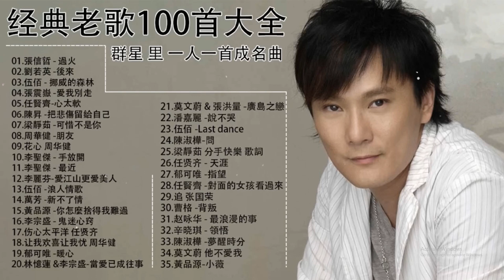80 ~ 90年代经典老歌 💕 经典老歌500首大全 💕黃品源-小薇,任賢齊-心太軟,劉若英 -後來.赵咏华 - 最浪漫的事, 陳淑樺 -夢醒時分,伍佰 - 挪威的森林,伍佰 -浪人情歌.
0 ~ 90年代经典老歌 💕 经典老歌500首大全 💕黃品源-小薇,任賢齊-心太軟,劉若英 -後來.赵咏华 - 最浪漫的事, 陳淑樺 -夢醒時分,伍佰 - 挪威的森林,伍佰 -浪人情歌.

01.伍佰 - 挪威的森林
02.赵咏华 - 最浪漫的事
03.陳淑樺 -夢醒時分
04.黃品源-小薇
05.任賢齊-心太軟
06.劉若英 -後來
07.伤心太平洋 任贤齐
08.伍佰 -浪人情歌
09.让我欢喜让我忧 周华健
10.花心 周华健
11.萬芳 -新不了情
12.李麗芬-愛江山更愛美人
13.張震嶽 -愛我別走
14.梁靜茹 -可惜不是你
15.張信哲 - 過火
16.陳昇 -把悲傷留給自己
17.郁可唯 -暖心
18.李聖傑 - 最近
19.李宗盛 - 鬼迷心窍
20.周華健 -朋友
21.李聖傑 - 手放開
22.林憶蓮 &李宗盛-當愛已成往事

70,80,90年代经典老歌尽在 经典老歌500首,经典老歌500首大全,一人一首成名曲50首國語懷舊經典金曲,难忘经典老歌100首,90年代经典,老歌尽在 经典老歌500首,1990s chinese pop songs,经典老歌 经典老歌500首,经典老歌500首,old chinese song,经典老歌500首网,chinese old song,一人一首成名曲,taiwanese oldies songs,好优美的老歌回忆回味 chinese old songs,90年代,台語老歌,經典老歌國語,經典歌曲,張學友,張宇,蘇芮,巫啟賢,王傑,邰正宵,林憶蓮,張信哲,趙傳,潘越雲,潘美辰,陳昇,葉蒨文,優客李林,周華健,陳淑樺,黃品源,張洪量,黃鶯鶯,庾澄慶,國語90年代金曲,70-80年代國語歌曲,70 80 90年代经典老歌,群星 里 一人一首成名曲,滾石24K金碟珍藏版,100年代经典老歌大全,80 ~ 90年代经典老歌,经典歌曲大全,经典老歌500首怀,oldies chinese songs張宇, 蘇芮, 巫啟賢, 王傑